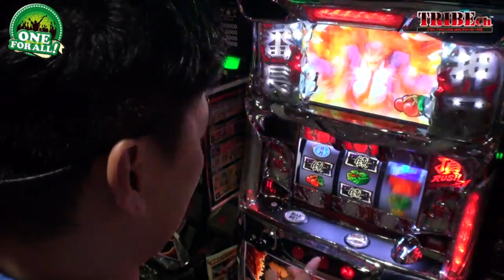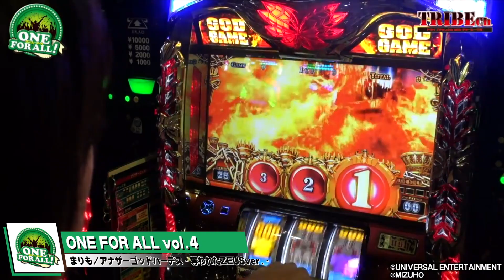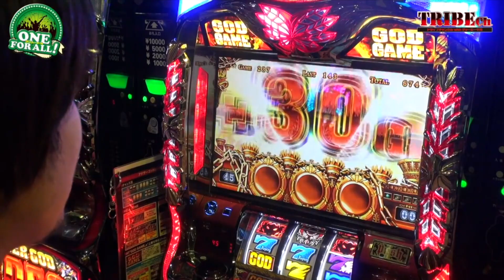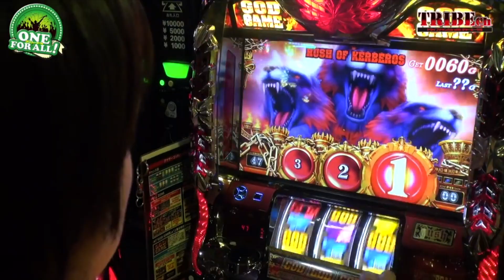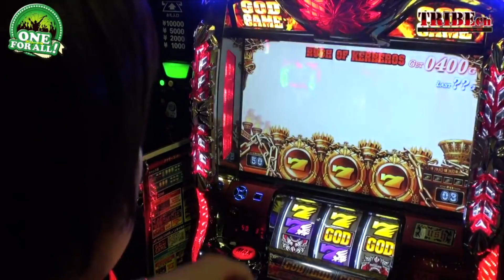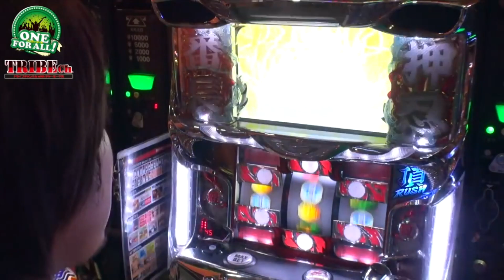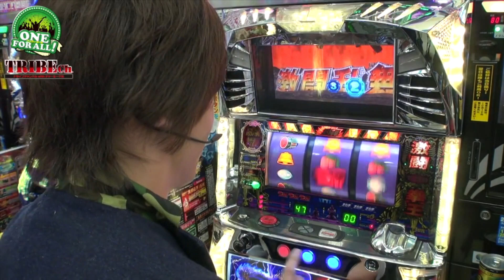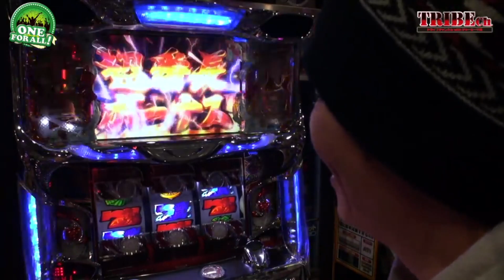★激アツ集★【ONE FOR ALL 激闘編】スロット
・数々の名場面を生み出してきた「ONE FOR ALL」の激アツいい所取り！
大量上乗せ、特化ゾーンなどダイジェストでお楽しみ下さい！！